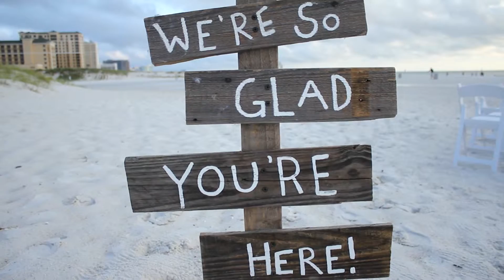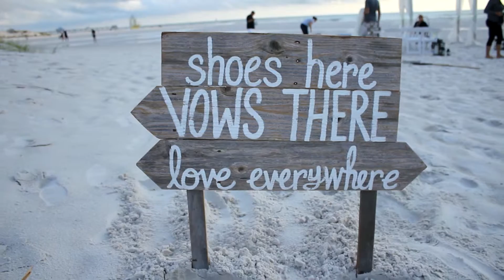Michelle & Karl Pinch